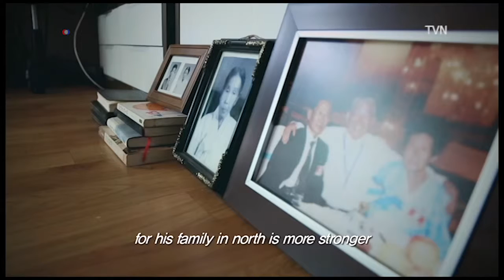Separated Families Pay Emotional Price for Korea Division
SEOUL—Next month, barring a North Korean missile test or another incident that might escalate regional tensions, North and South Korea will arrange reunions for 200 family members who were forced apart by division of the country 70 years ago.